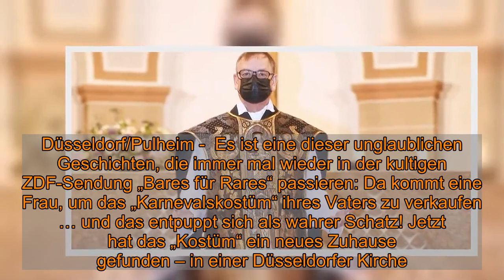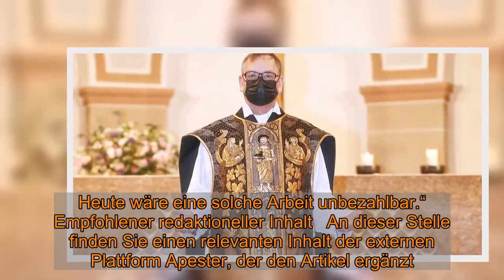„Bares für Rares“: „Karnevalskostüm“ entpuppt sich als Schatz − für Düsseldorfer Kirche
Düsseldorf/Pulheim -  Es ist eine dieser unglaublichen Geschichten, die immer mal wieder in der kultigen ZDF-Sendung „Bares für Rares“ passieren: Da kommt eine Frau, um das „Karnevalskostüm“ ihres Vaters zu verkaufen … und das entpuppt sich als wahrer Schatz! Jetzt hat das „Kostüm“ ein neues Zuhause gefunden – in einer Düsseldorfer Kirche.  „Karnevalskostüm“ bei „Bares für Rares“ entpuppt sich als wahrer Schatz Der Düsseldorfer Theologe und Historiker Rolf Scheibner ist ein Fan der Sendung und ein passionierter Sammler von sakralen Antiquitäten. Und er traute seinen Augen nicht, als er diese spezielle Sendung vor rund zwei Jahren sah … ebenso wenig wie „Bares für Rares“-Experte Albert Maier.  Empfohlener redaktioneller Inhalt   An dieser Stelle finden Sie einen relevanten Inhalt der externen Plattform Glomex, der den Artikel ergänzt. Sie können ihn sich einfach mit einem Klick anzeigen lassen und auch wieder ausblenden.   Ich bin damit einverstanden, dass mir externe Inhalte der externen Plattform Glomex angezeigt werden. Dabei können personenbezogene Daten an Drittplattformen übermittelt werden. Mehr dazu in unserer Datenschutzerklärung.    „Dem entgleiste fast das Gesicht, als die Frau ihr »Karnevalskostüm« zeigte“, erzählt Scheibner. „Er identifizierte das prachtvolle Stück sofort als ein uraltes Messgewand und bezeichnete es als eine »ganz hervorragende Arbeit«.“  „Bares für Rares“: Walter „Waldi“ Lehnertz schlägt bei Messgewand zu Auch bei den Händlern traf das textile Kunstwerk auf Begeisterung und einen Käufer: Der Eifeler Antiquitätenhändler Walter „Waldi“ Lehnertz schlug zu und kaufte das Messgewand für eine dreistellige Summe. Und gleichzeitig schrillten in Düsseldorf die Alarmglocken bei Rolf Scheibner: „Ich sammle solche Kirchenkunst nicht zu meinem Vergnügen, sondern, um sie dorthin zurück zu bringen, wo sie hingehören: in Kirchen.“  Empfohlener redaktioneller Inhalt   An dieser Stelle finden Sie einen relevanten Inhalt der externen Plattform Apester, der den Artikel ergänzt. Sie können ihn sich einfach mit einem Klick anzeigen lassen und auch wieder ausblenden.   Ich bin damit einverstanden, dass mir externe Inhalte der externen Plattform Apester angezeigt werden. Dabei können personenbezogene Daten an Drittplattformen übermittelt werden. Mehr dazu in unserer Datenschutzerklärung.    Scheibner griff zum Telefonhörer und erzählte dem Oberkasseler Pfarrer Michael Dederichs von der unglaublichen Entdeckung. „Wir haben Kontakt mit »Waldi« Kontakt aufgenommen. Auch der Düsseldorfer »Bares für Rares«-Händler Markus Wildhagen hat sich noch vermittelnd eingeschaltet“, erzählt Rolf Scheibner. „Walter Lehnertz hatte zwar schon einige Gebote, aber wir konnten ihn überzeugen, das Messgewand für uns zu reservieren.“„Bares für Rares“: Düsseldorfer Kirche freut sich über Messgewand Pfarrer Dederichs fand einen Spender, um das wertvolle Stück zu retten: „Eine solche Arbeit kann heute niemand mehr leisten. Es handelt sich um eine Webarbeit mit Goldf